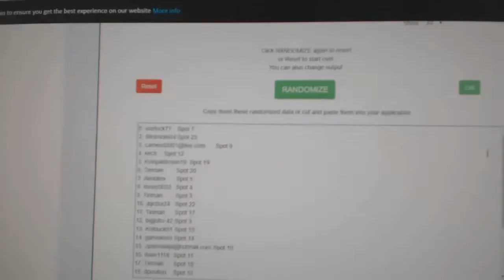Multi Randoms - C&C GB #10,570